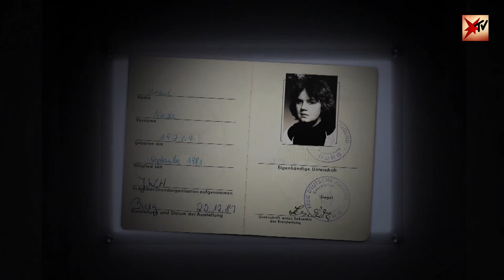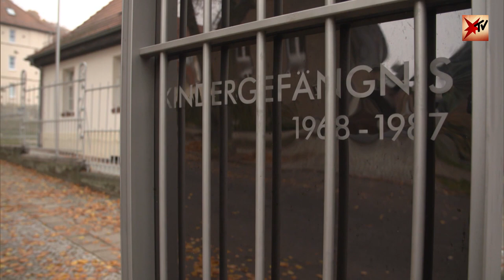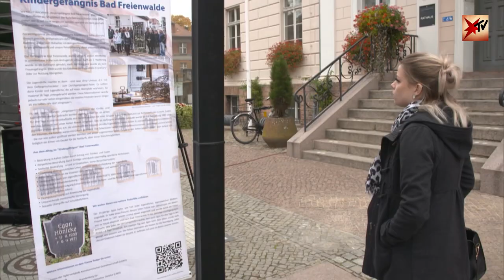Wer kennt Roland? Verschollen in Kinderknast: Norda sucht ihren Jugendfreund | stern TV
Wer kann helfen, Roland zu finden? Im Jahr 1980 wurde Norda Krauel mit damals 16 Jahren in eine DDR-Jugendgefängnis in Bad Freienwalde gesteckt. Dort fasste ein vierjähriger Junge Namens Roland, der ebenfalls in dem "Durchgangsheim" saß, Vertrauen zu ihr, nannte Norda sogar "Mutti". Als Norda in ein anderes Heim verlegt wurde, verlor sich der Kontakt, doch sie konnte Roland nie vergessen. Jetzt möchte Norda Roland unbedingt wiedersehen! Könnt ihr helfen, Roland zu finden? Vielen Dank!